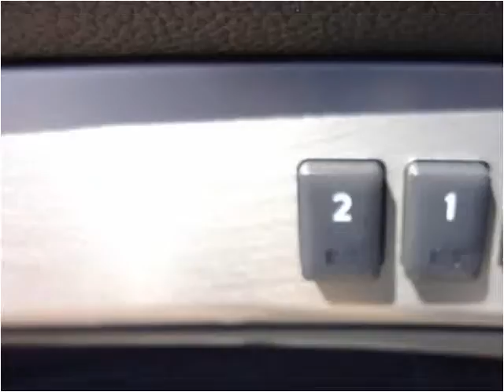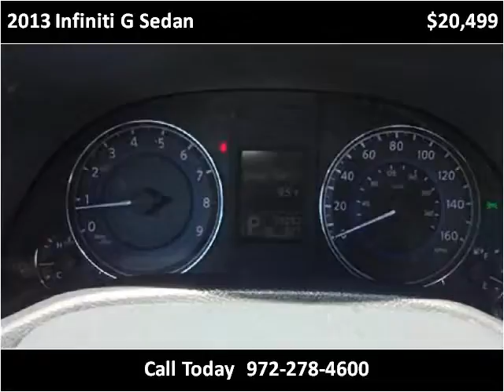2013 Infiniti G Sedan Used Cars Garland TX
This 2013 Infiniti G Sedan is available from Safeen Motors.